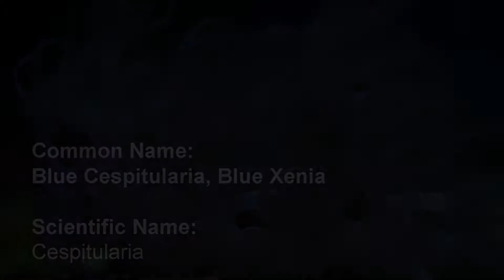Blue Cespitularia Coral aka Blue Xenia 1080p